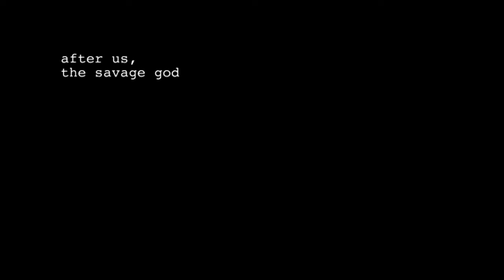GASPAROTTI - 'IL DIO SELVAGGIO'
after us, the savage god